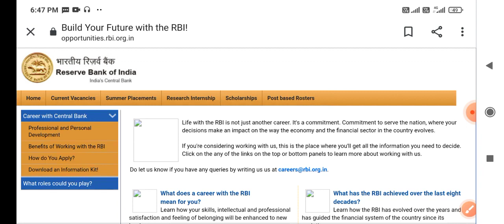RBI Office Attendant Result 202 RBI Result Declared Update Result Declared Update 2021 1